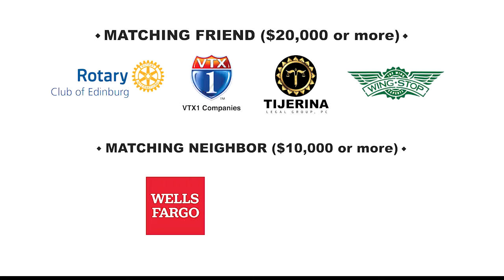Inicia segunda semana de campaña Corazón Del Valle